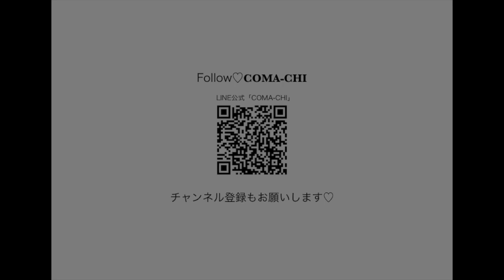瀬織津姫と私の楽曲「water」のヒミツ♡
水の神様と言われている謎の多い神様・瀬織津姫と、
私COMA-CHIの楽曲「water」の関係をお話しします。

【COMA-CHIのホロスコープコーチング対面/LINE通話鑑定はコチラ！！！】

動画のBGMは…COMA-CHI/『JOMON GREEN』

シンガー/ラッパー/ホロスコープ鑑定士/JOMON活動家のCOMA-CHIです！！

10代の頃より魂に素直に自己表現をしていく人生を歩んできましたが、
日本人の圧倒的大多数が本当の自分を表現できずに苦しんでいるという事実に気づき、
その解決策をホロスコープ鑑定と「JOMON」の合言葉に発見。

クライアントからのメール鑑定、対面鑑定を重ねていく中で得た知識と、
宇宙との対話からもたらされたスピリチュアルな気づきとの
ハイブリットな情報をお伝えしています。

毎日夕方5時に更新しますので、